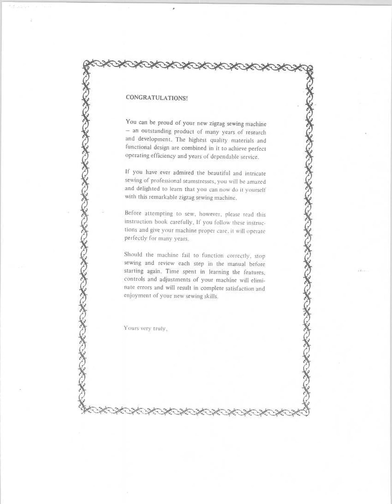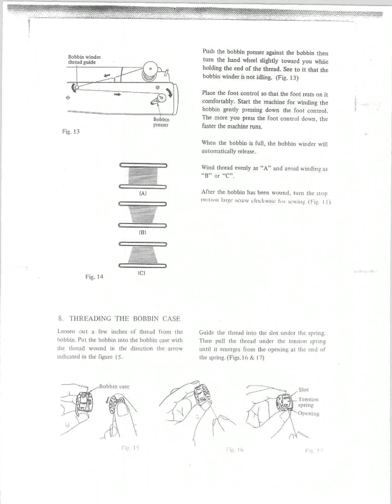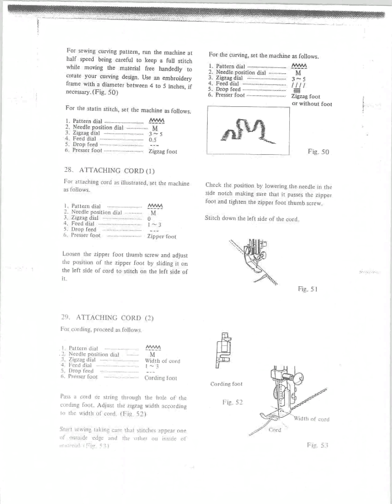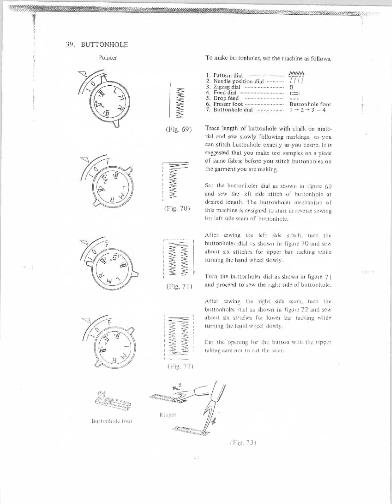Manual Riccar 315 SU, 315 FA Nähmaschine Sewing machine Швейная машина Instruction